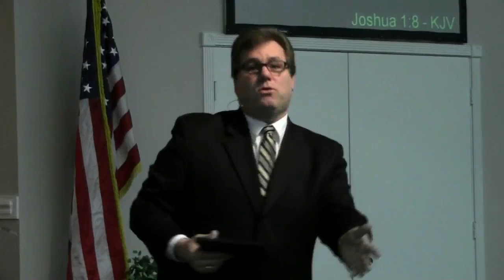(FVC 02/24/13 PM) What To Do When Faith Seems Weak, and Victory Lost - Part 6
Pastor Ed continues his study of overcoming faith that seems weak. This evening: you must ask in faith, nothing wavering!  You have to have a steadfast faith!